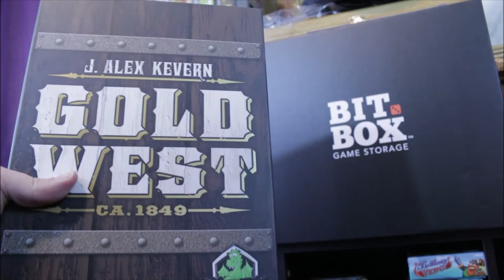Gateway Game Short Film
I shot this segment for Rob Oren's community review show and wanted to share it with you all. It's silly, but whatever.